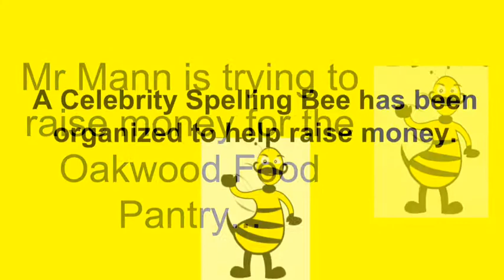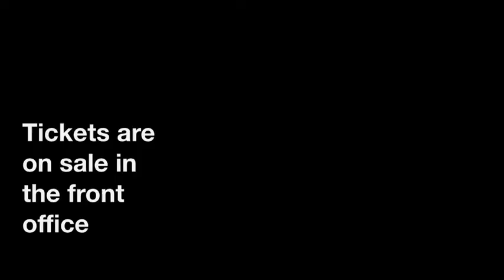OW Food Pantry Spelling Bee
Oakwood and AMCHS have teamed up to raise money for the school food pantry programs.  Please purchase a ticket with $10.00 or more and come watch as the celebrities compete in a spelling bee that is sure to be full of fun!